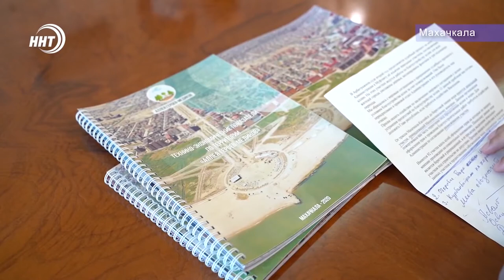В мэрии Махачкалы обсудили строительство Духовного центра и открытие Сквера шахидов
Накануне заместитель Муфтия Дагестана Ахмад Кахаев встретился с главой Махачкалы Салманом Дадаевым.

В ходе встречи глава города и заместитель муфтия обсудили ход строительства Духовно-просветительского центра им. пророка Исы (мир ему), открытие Сквера шахидов в Махачкале, а также подготовку к предстоящему мусульманскому празднику Курбан-байрам. ⠀

Ахмад Кахаев поприветствовал Салмана Дадаева от имени Муфтия республики шейха Ахмада Афанди, а также ознакомил градоначальника с ходом работы по строительству Духовного центра.

Отметим, что с предложением назвать одну из Аллей в Духовном центре в честь героев-медиков выступил Муфтий Дагестана шейх Ахмад Афанди.

Ахмад Кахаев также отметил, что идёт подготовка к официальному открытию Сквера шахидов, который будет располагаться на пересечении проспекта Акушинского и улицы Абдулхамида Юсупова.

В ходе обсуждения коснулись и темы предстоящего мусульманского праздника Курбан-байрам, подчеркнув, что в этом году необходимо провести его на достойном организационном уровне.